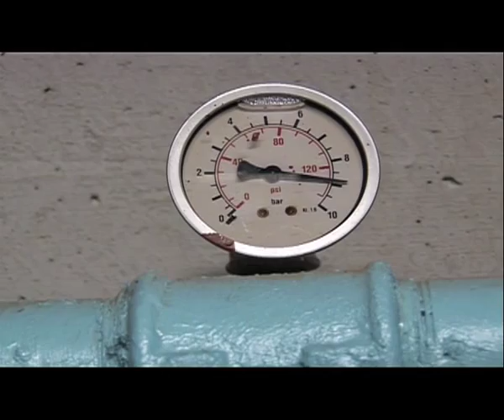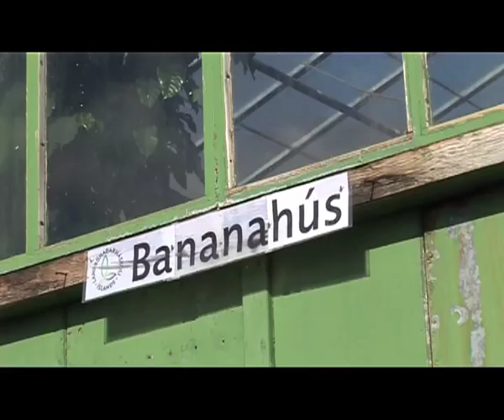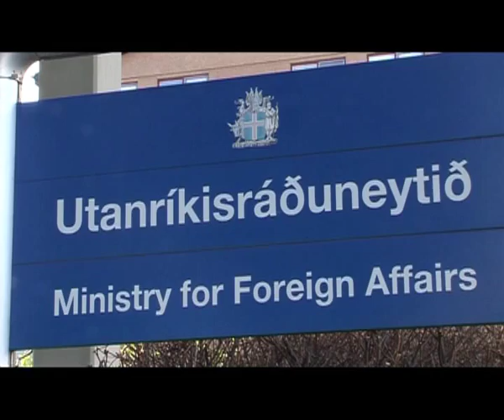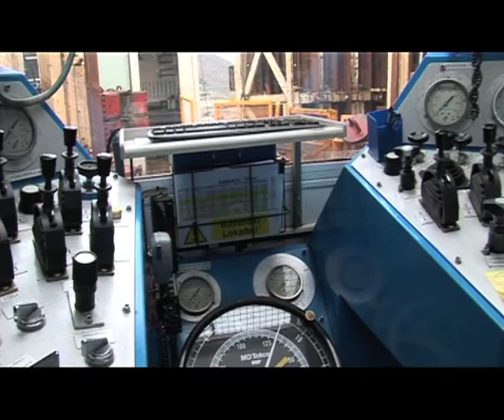LA GEOTHERMIE UN AVENIR DURABLE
L'ISLANDE UTILISE LA GEOTHERMIE DEPUIS DE NOMBREUSES ANNEES
CHAUFFAGE DES MAISONS , FOURNITURE D'EAU CHAUDE.
ELECTRICITE FERME A POISSON; SERRE POUR LEGUMES ET FRUITS ETC